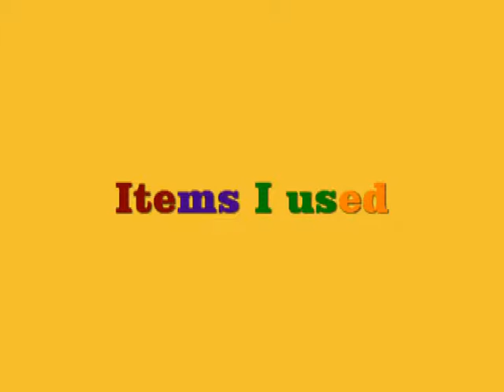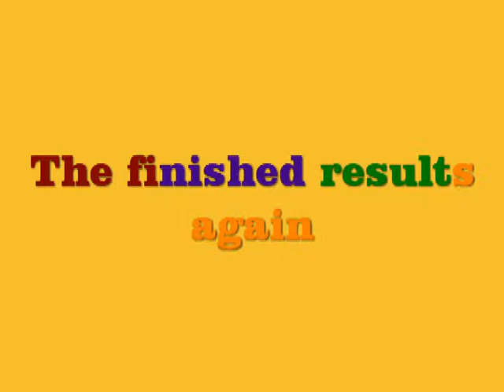Yellow Fall Nail Art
I'm not a solicitor or a promoter. I purchased all of my items with my own money and always have done so. I will tell anyone who asks where I purchased my nail supplies and that's it. ***

Hello all. It wasn’t my intention on putting the same color back to back but since it’s almost time for winter I decided to upload this one.  The one I uploaded last week wasn’t suppose to be uploaded yet. I didn’t edit this video that’s uploading now until later so in order not to leave you guys hanging I went on and uploaded the chevron pt. 1 video.

This one was easy but I didn’t realize how light the green leaves came out.  I’m kind of miffed about that one because I liked the color.

So here’s my nail art design for the week.